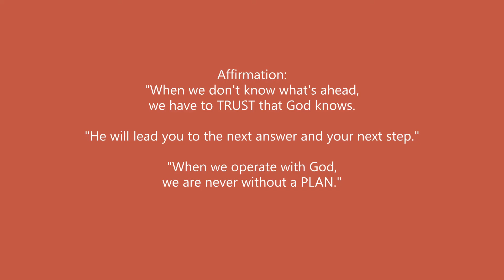S1 E14 “Outstanding Balance”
When you tune in today, you'll find out that the Black Family is faced with another late rent notice yet again. Another devastating moment for the Black Family. What will they do? Tune in the find out what happens!